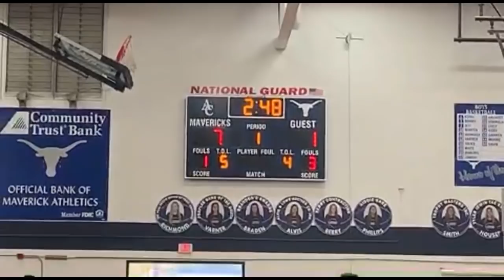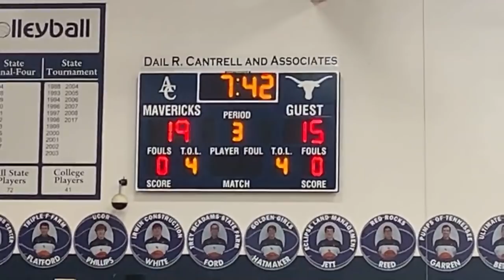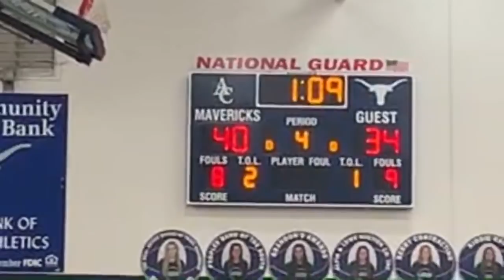Let’s Play Ball!!!!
Alrighty Guys, this is the first round of sectionals. I thought they were playing for state but I got ahead of myself. Lol. Let’s wish PI BETA PHI all the luck!!! Let’s do it boys!!